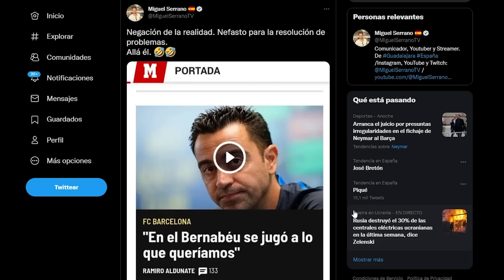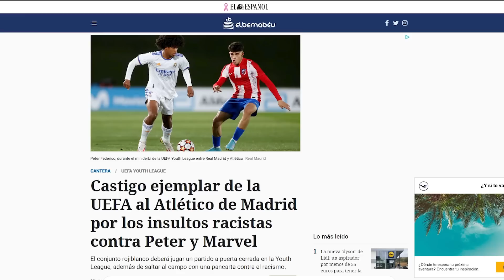XAVI NIEGA LA REALIDAD / NO MÁS CHRINGUITOS PARA LA SUPERLIGA / BRONCANO, MÁS RIDÍCULO QUE GRACIOSO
"Xavi quédate" cantábamos el domingo en el Bernabéu. Añadamos que "por favor", ya que viendo cómo trata de solucionar los problemas... los eternizará.
La Superliga ya tiene CEO y comunicador que propague el mensaje como Dios manda... y no en un circo como el Chiringuito.
Y atención al cobarde de Broncano, que mucha broma con la afición del Madrid (en algo que es mentira)... y calla con los delincuentes que campan en la afición de su Atleti.
¡Al lío!